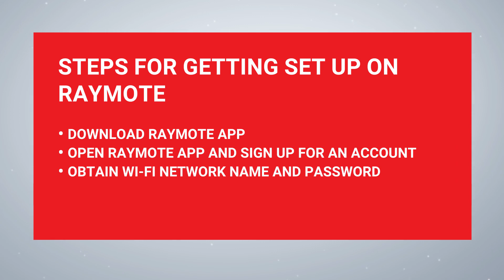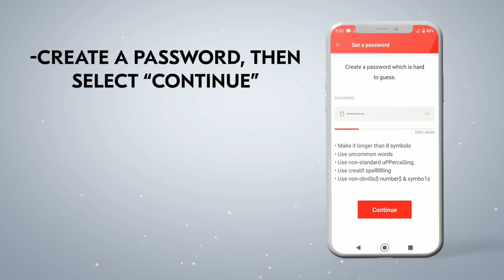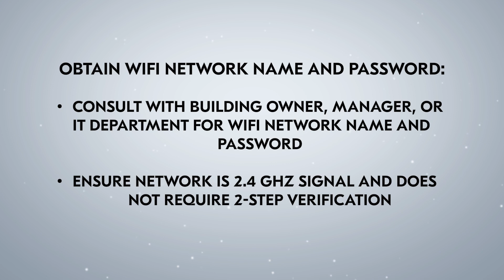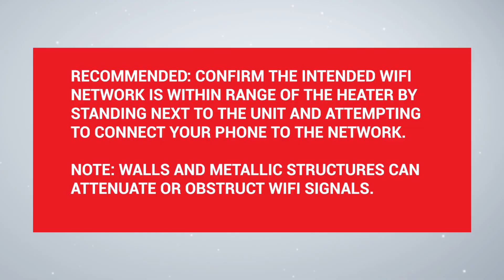03 Raymote Prior to Arrival at Jobsite & Upon First Arrival Android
This Raymote™ Control System technical training video for Android is designed to help you upon arrival of jobsite.